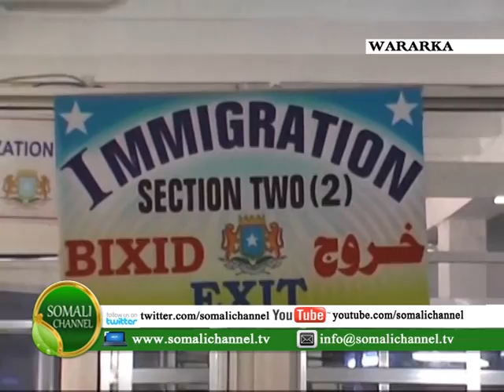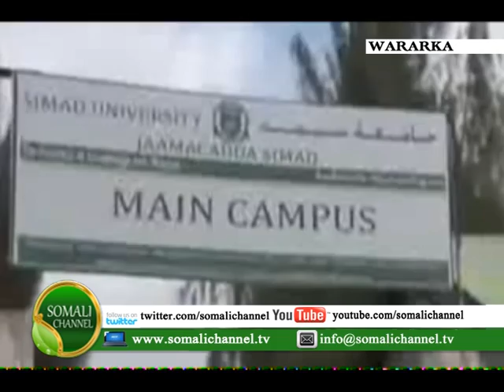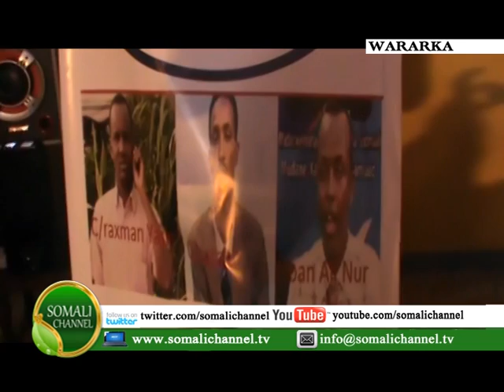WARKA SOMALI CHANNEL iyo SUHAYBA BADQAS 26 09 2012